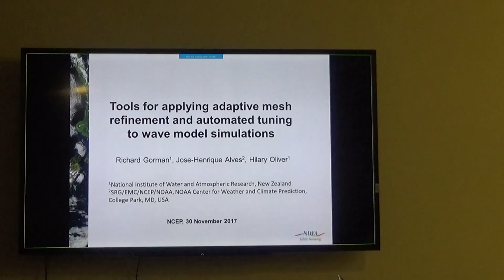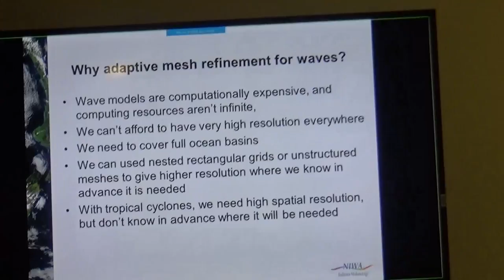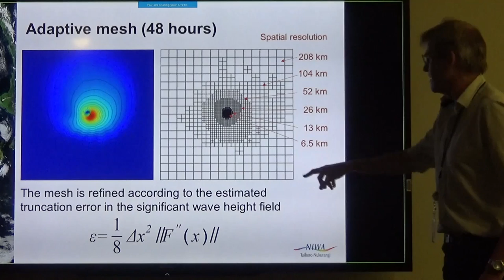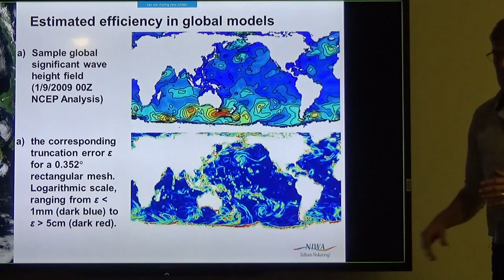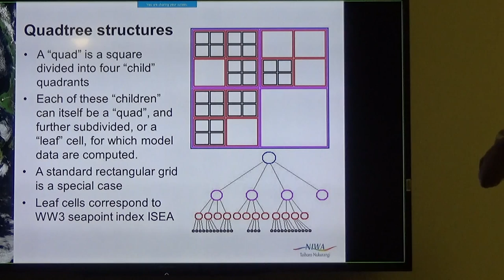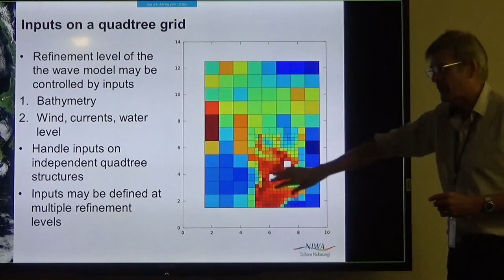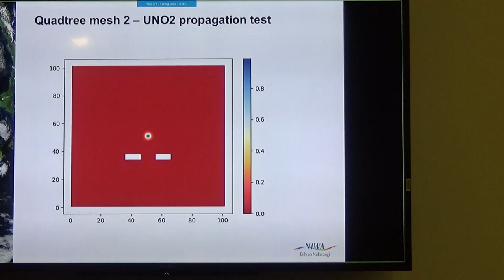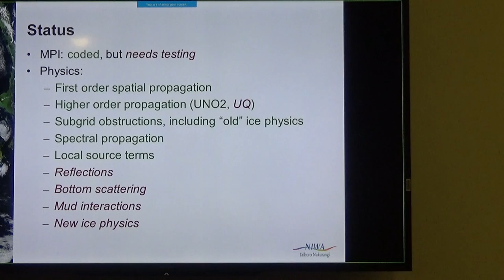Richard Gorman EMC seminar 20171130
Tools for applying adaptive mesh refinement and automated tuning to wave model simulations
Richard M. Gorman,National Institute of Water and Atmospheric Research, New Zealand
Jose-Henrique G.M. Alves ,NOAA/NCEP/EMC
EMC Seminar on November  30, 2017